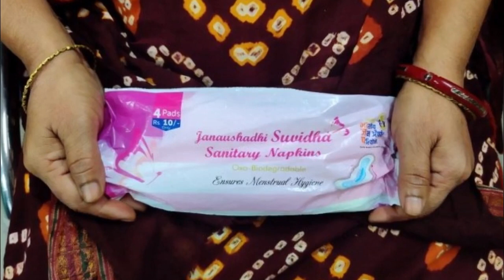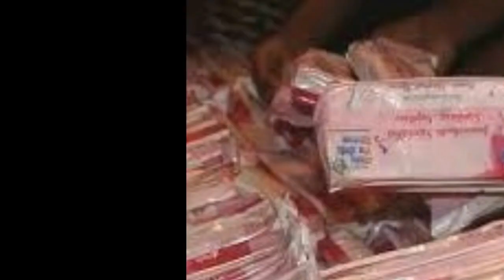மளிகை கடையில் தயங்கி தயங்கி நாப்கின் கேட்ட பெண் அடுத்து நடந்ததை பாருங்க | Tamil Cinema News